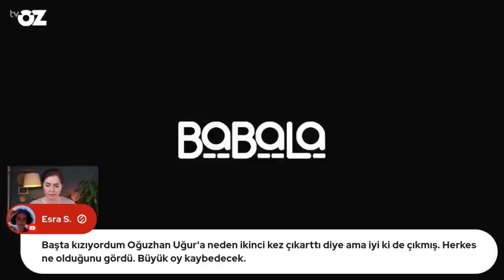MUHARREM INCE’NIN BABALATV SINAVI